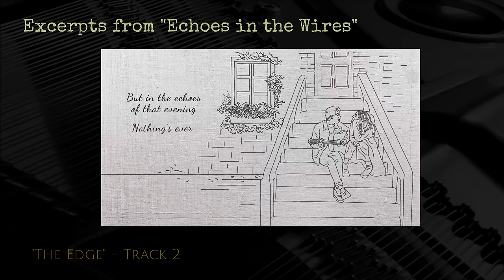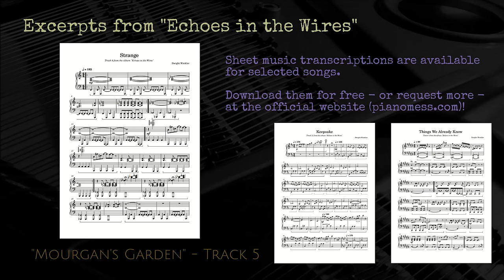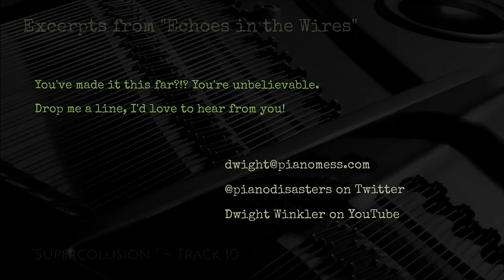Medley - songs from "Echoes in the Wires"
Excerpts from the album "Echoes in the Wires" 🎧 Thirteen tracks of original piano pop songs.
Get the album, sheet music, and more!

🎤 Listen to the album on your favorite music platform!